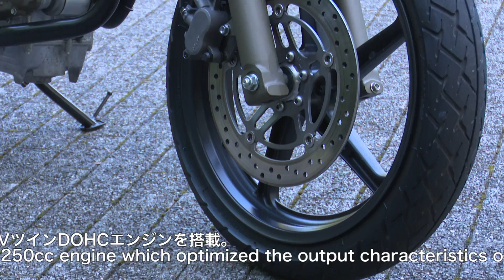Honda Collection Hall 収蔵車両走行ビデオ VTR（1997年）